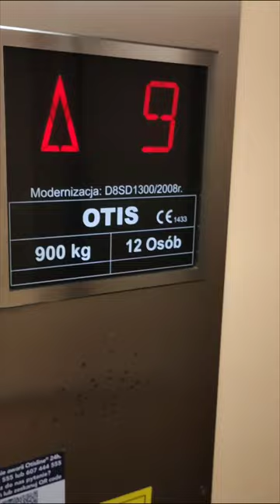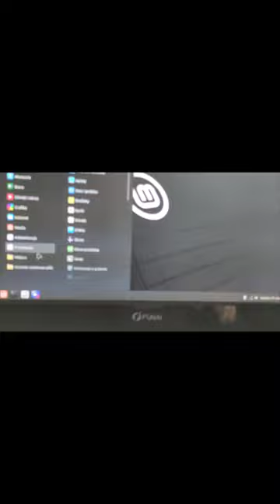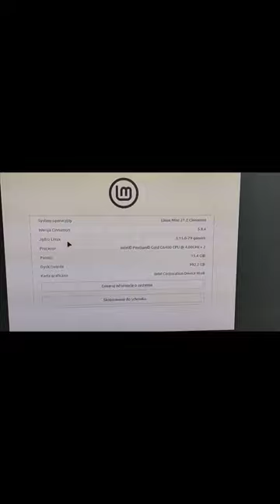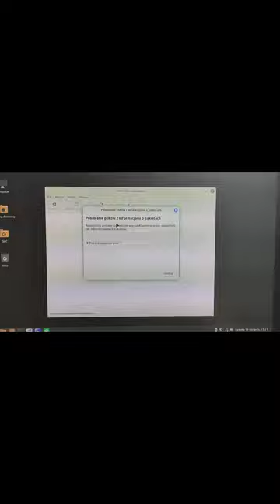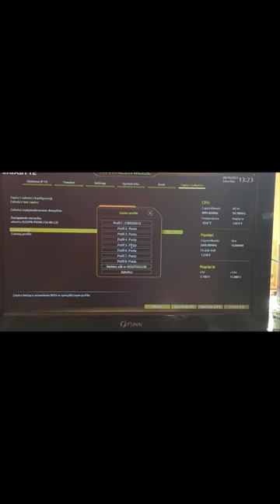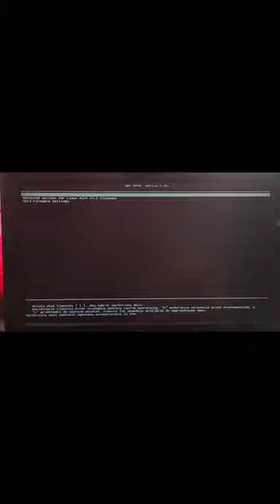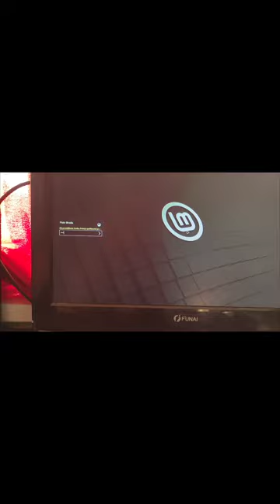Z Wizytą u Piotra Brody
sprawdzam czy komputer działa dobrze.